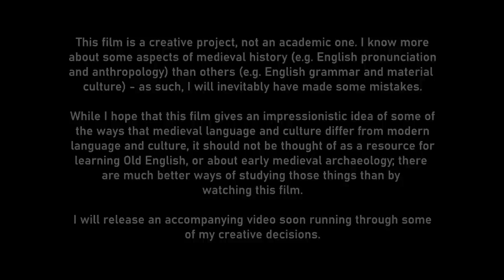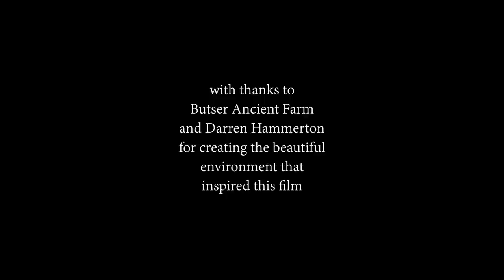Þæs Anhagas Siþ | Early Medieval Short Film | 2023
Bealdric has lost his house. Rather than live in an undignified situation, he has made the decision to live on the holt. From the beginning, he knows that he is out-of-place.

Here, while I will have made some mistakes in the aspects of this period I am less familiar with, I have tried to shed a bit of a unique light on part of what we think of as the Anglo-Saxon period - although 'Anglo-Saxon' is used to cover such a large broad cultural spectrum. Paul Kingsnorth said at one point that it is difficult to capture a time period without stepping into the language a little bit - this is my own little answer to that :)

Thank you to Scott Burchell for all of his help with this film. Here is the link to the Lipmouth Studios YouTube channel @lipmouth

Scott's personal channel with several of his short films (with more set to be released in the next few weeks)

And an album that he and his band, The Paperwaits, have released in the last few days

Thank you as well to Butser Ancient Farm for inspiring this project, and to everybody who offered me advice. I haven't been there in a while and can't vouch for everybody on there, but the admins of this Discord are extremely helpful and it has a lot of helpful information for anybody who does want to pursue Old English